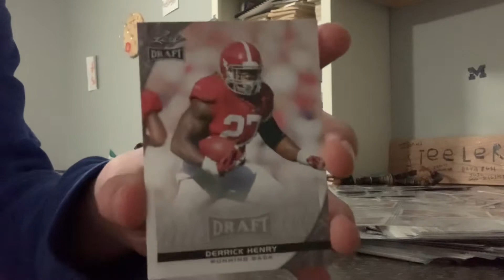30 Dollar Derik Henry rookie card